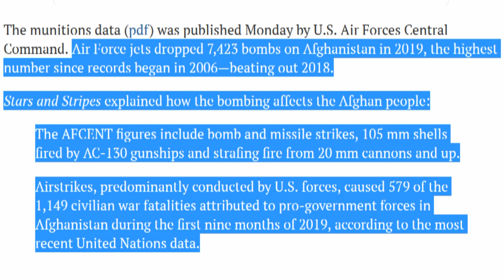US Dropped Record 7,423 Bombs On Afghanistan In 2019